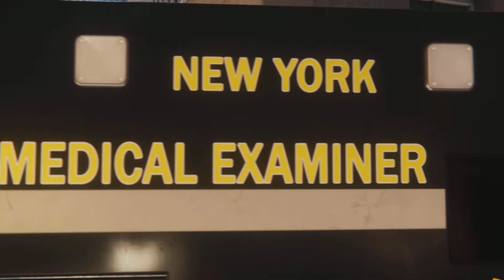Spider-Man Remastered Turf Wars DLC Post Credits Scene